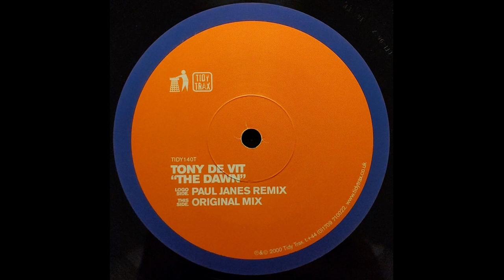Tony De Vit - The Dawn (Paul Janes Remix)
TDV